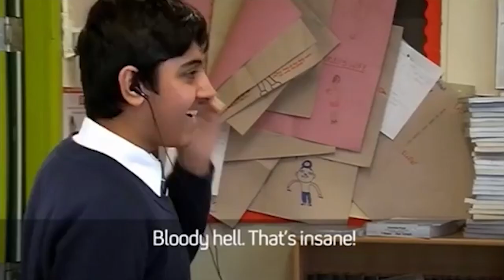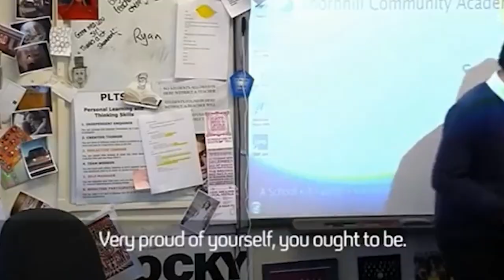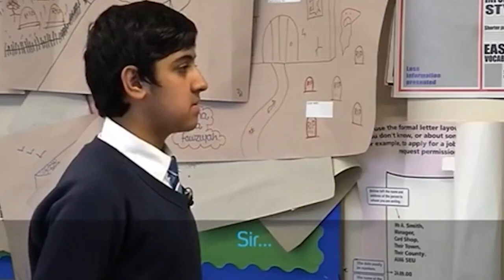Educating Yorkshire, 6 years later | Musharaf Asghar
Educating Yorkshire's 6 years later| After suffering from a severe stammer, we speak to Musharaf Asghar

DoseOfSociety - Real people, Real stories | In collaboration with The Diana Award